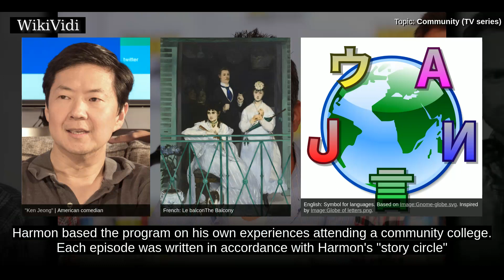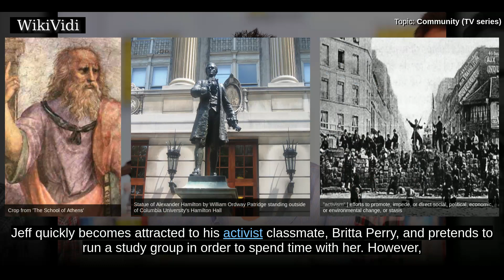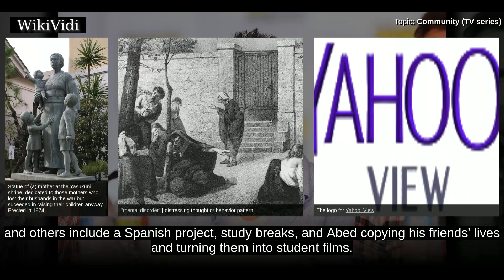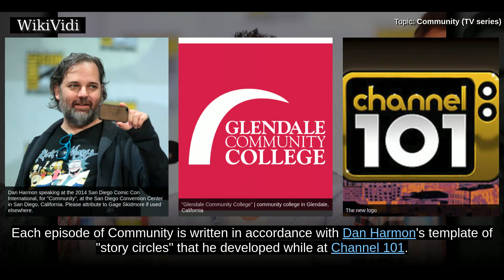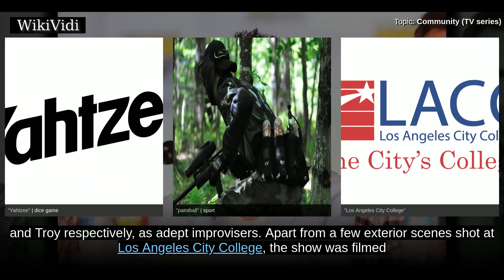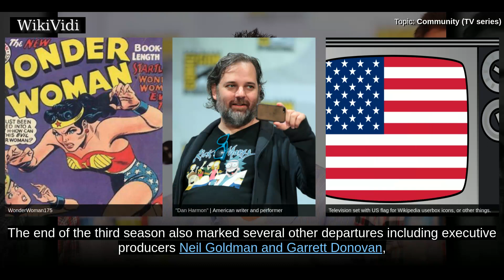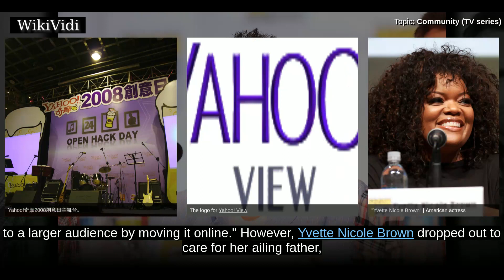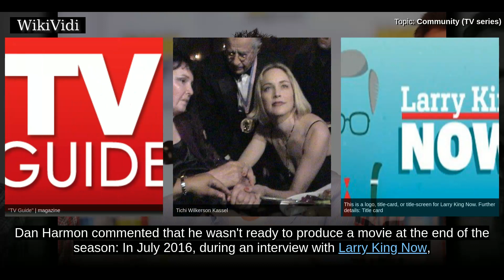COMMUNITY (TV series) - WikiVidi Documentary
Community is an American television sitcom created by Dan Harmon that aired on NBC and Yahoo! Screen from September 17, 2009 to June 2, 2015. The series follows an ensemble cast of characters played by Joel McHale, Gillian Jacobs, Danny Pudi, Yvette Nicole Brown, Alison Brie, Donald Glover, Ken Jeong, Chevy Chase, and Jim Rash at a community college in the fictional town of Greendale, Colorado. It makes heavy use of meta-humor and pop culture references, often parodying film and television clichés and tropes.  Harmon based the program on his own experiences attending a community college. Each episode was written in accordance with Harmon's "story circle" template, a methodology designed to create effective, structured storytelling. Harmon served as the series' showrunner for its first three seasons,, but was fired prior to the fourth and replaced by writers David Guarascio and Moses Port. After a lukewarm response from fans and critics, Harmon was re-hired for the show's fifth broadcas...

Shortcuts to chapters:
00:02:00 Premise
00:03:06 Cast and characters
00:03:19 Episodes
00:04:35 Webisodes
00:05:25 Casting
00:07:11 Development
00:08:19 Writing
00:09:41 Filming
00:10:24 Third season
00:12:47 Fourth season
00:14:56 Fifth season
00:16:30 Sixth season

Copyright WikiVidi.